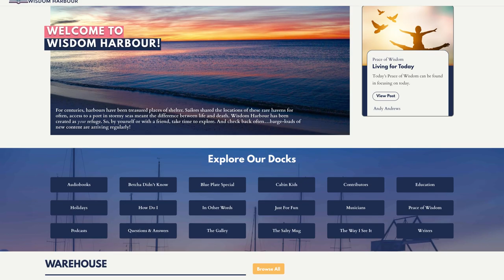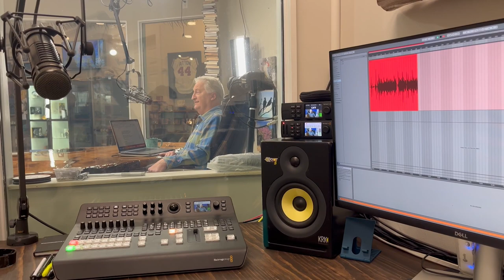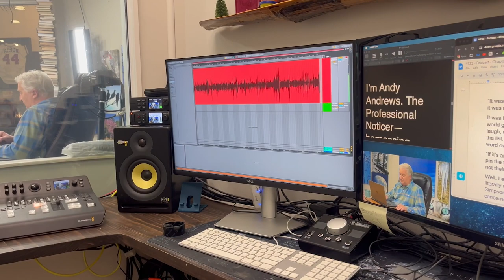Return to Sawyerton Springs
This week, join Andy as he takes you behind the scenes at Wisdom Harbour Studios to watch his out of print book, Return to Sawyerton Springs, be recorded for Audible.

Tune in to hear the first two chapters of his book—including a story so funny, it's taught in colleges around the country as an example of writing humor!